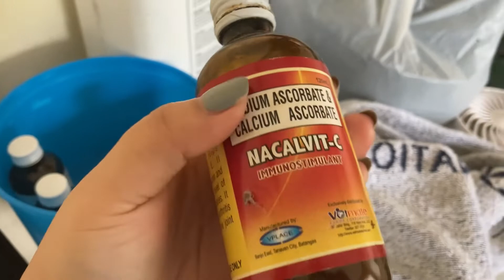A day in my life with my cute dogs( Pomeranian, Boston Terrier and ChowLabrador)